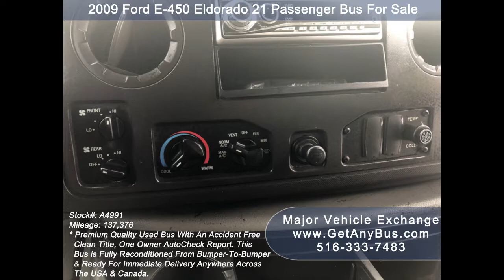21 passenger buses for sale | 2009 Ford E-450 Eldorado 21 Passenger Bus For Sale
21 passenger buses for sale | 2009 Ford E-450 Eldorado 21 Passenger Bus For Sale
For Senior Tour Charters Student Church Hotel Transport
Reconditioned Eldorado Shuttle Bus For Church Tour Charter & Airport

21 passenger buses for sale | 2009 Ford E-450 Eldorado 21 Passenger Bus For Sale
Condition Used Clear Title
Miles 137,376
Engine 6.8L V-10 Triton Gas
Transmission 5 Spd Automatic
Drivetrain
Exterior Color  White
Interior
Stock # A4991
VIN # 1FDFE45S89DA26537
Warranty Service Contract Available
Some of our used vehicles may be subject to unrepaired safety recalls. Check for a vehicle’s unrepaired recalls by VIN
Vehicle Overview
FORD E-450 ELDORADO BUS - 21 PASSENGERS PLUS DRIVER
RECONDITIONED AND READY FOR DELIVERY!! GREAT SELECTION OF USED BUSES FOR CHURCH, SHUTTLE SERVICE, TOUR, CHARTER AND TEAM SPORTS.
THIS BUS IS IN EXCELLENT CONDITION BOTH INSIDE AND OUT!
HIGH CAPACITY AIR CONDITIONING FRONT & REAR - ANTI-LOCK BRAKES - AM/FM CD STEREO WITH SPEAKERS THROUGHOUT.
DELIVERY ARRANGED OR COMPLIMENTARY AIRPORT PICKUP.
or CALL CHARLIE AT (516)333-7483.
2009 Ford Eldorado E-450 21 passenger bus equipped with a reliable 6.8L Ford V-10 engine with 137K DOT maintained miles and automatic transmission with overdrive. It delivers an smooth and quiet ride and will get your group to their destination in complete comfort thanks to dual A/C and heat and excellent quality cloth seating,Clean tittle accidents free DOT Maintained and maintained records available.

We have reconditioned this bus as needed detailed it to give it an an excellent appearance. The bus is in mint condition and was very well cared for on a fleet maintenance schedule and serviced regularly. As part of our reconditioning process, the bus was fully serviced and inspected. Any repairs were done as needed to make this bus fit for any use. The cabin looks almost new and the exterior of the bus was just retouched for a like-new appearance. Pin striping and graphic kits are available to give the vehicle a special look. All 6 tires are in good to excellent condition. All electrical and mechanical equipment is in proper working order. There are no known problems with this vehicle and the bus is 100% ready to go. Test-drives welcome.